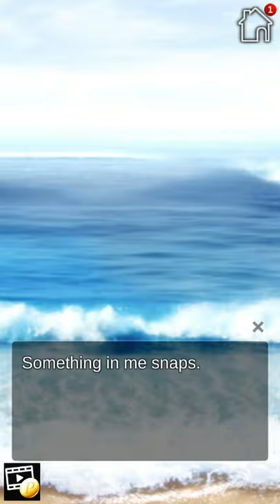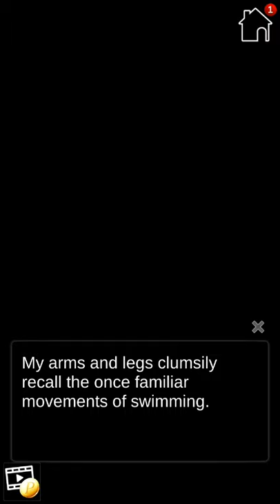SISTER SPLASH! WALKTHROUGH #12 - UNDER THE MOON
The twelfth chapter of my walkthrough of Sister Splash! is now out !

THE STORY :

In this game, you were once a swimming champion who was celebrated and popularly known. However, the story changed when you had to deal with a tragedy. You had to stay away from water for a while. It looked as if your career as a swimmer was over until you got a coaching job in a school.

An all-girls team is then given so you could coach them, so they learn how to swim. It is worth mentioning that girls are the true definition of beauty. However, they are not perfect, and their main probable is constant disagreement.

As the game progresses, you’d find out that your three main swimmers are triplets. Will you be able to coach these sisters and help them overcome their past? Can you find love, or will you end up sinking?

THE CHARACTERS :

• Mitsuba: This is the most innocent of the three sisters; she is also the youngest. The sad thing is that she is the slowest member of the team. Questions about her abilities are usually raised because of her peculiarities. However, she’s not moved by this. It is worth mentioning that she has a solid heart, and she’s the most hardworking. This helps her to make up for her inability to perform when she’s called upon. Will you help Mitsuba to become a winner?

• Nia: She is the most talented sister, but also the troubled middle sister. She’d be very hard on you, and she won’t believe that you can’t swim again. This is the way she shows care and affection. Can you break through Nia’s shell?

• Ichie: This is the eldest sister, and she is your main supporter. It is important to note that she is a fun person to be with, but she’s also flirty. Taking care of her sister is a burden she has to bear. What’s amazing about her is that she’s always smiling. Can she depend on you?